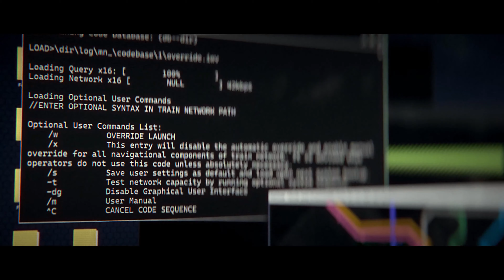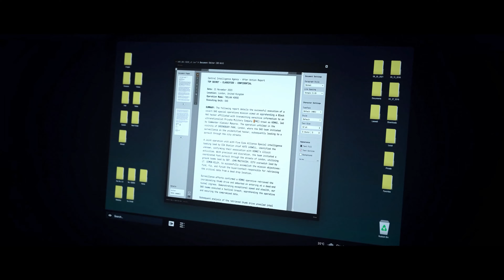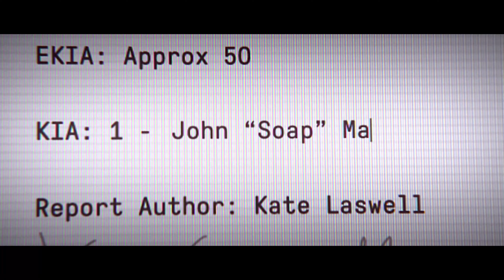Call of Duty : Modern Warfare 3 (2023) | Final Mission [RTX 4070 Ti]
Call of Duty Modern Warfare 3 is Live now
Call of Duty Modern Warfare 3 Campaign Early Access
Ray Tracing Not Supported but now adding DLSS 3 Frame Ganeration
Capten Jhon Price and Soap Mission

Spec :
◻️Prosesor : Intel Core i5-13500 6-P C/6-E C =14C/20T
◼️CPU Cooler : THERMALRIGHT AXP-90 X47 Black Low Profile CPU Cooler Intel - AMD
◼️Motherboard : B760I AORUS PRO DDR4 (rev. 1.x) LGA 1700
◻️RAM : 32GB (2x16GB) Team T-Create Expert DDR4 3200Mhz
◼️Storage : PNY SSD NVME 2TB CS2241 PCIE Gen 4x4
◻️GPU : Colorful GeForce RTX 4070 Ti NB EX-V 12GB
◼️PSU : Asus ROG LOKI 850W Platinum
◼️Case : Fractal Terra

Windows 11 build 22H2 with NVIDIA 546.01 WHQL

Call of Duty: Modern Warfare 3 (2023 pre order)
Call of Duty: Modern Warfare 3 (2023 price)
Call of Duty: Modern Warfare 3 2023 Zombies
Call of duty modern warfare 3 2023 steam
Call of Duty: Modern Warfare 3 2023 PS4
Call of Duty: Modern Warfare 3 2023 system requirements
Call of Duty MW3 2023 pre order
Modern Warfare 3 (2023 maps)
Call of Duty: Modern Warfare 3 release date
MW3 2023 beta